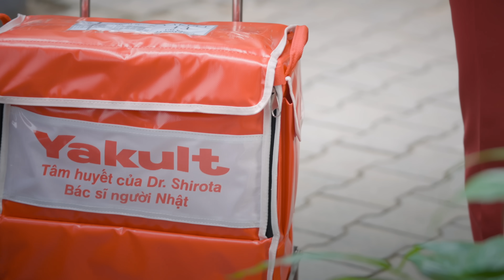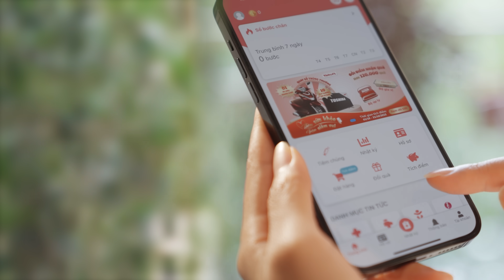[MỘT LỐC CŨNG GIAO] #1: Một lốc cũng giao - Miễn phí giao hàng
Với hệ thống Yakult Lady, bằng sự tận tâm và lòng nhiệt thành trong công việc, những điều tưởng chừng ‘không thể’ vẫn sẽ trở thành ‘có thể’. Bởi Yakult Lady luôn sẵn sàng “một lốc cũng giao – miễn phí giao hàng".

❤ Gọi Yakult Lady bất cứ lúc nào mà không cần phải e ngại về phí vận chuyển, bạn nhé!

Ứng dụng Y-care
“Một lốc cũng giao” – Chuỗi video ngắn tái hiện lại những tình huống thực tế khi đi giao hàng của Yakult Lady, với mong muốn đưa kênh bán hàng Yakult Lady trở nên gần gũi và đồng thời giúp cuộc sống của bạn trở nên tiện lợi hơn.